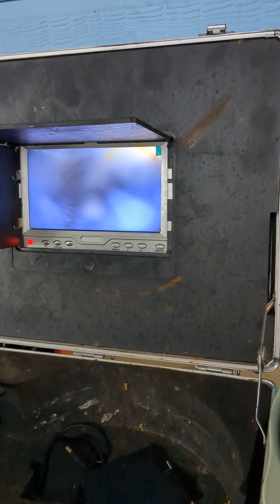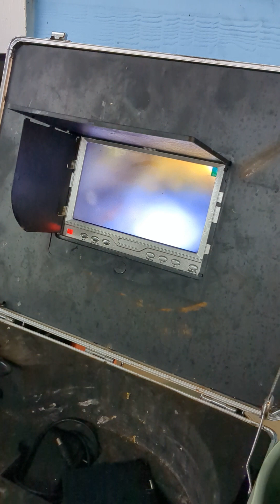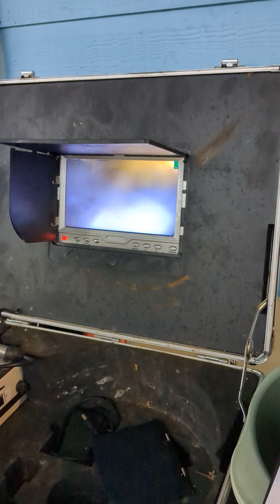Sewer Line Issue 01/22/24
Video starts as soon as the camera is in the sewer line, right at the clean out. Immediately, the camera is under water. This low spot is known as a Belly. This belly continues out into the yard a bit, and also under the home.